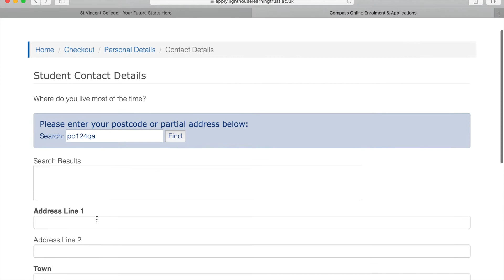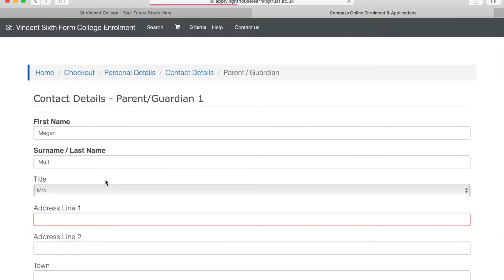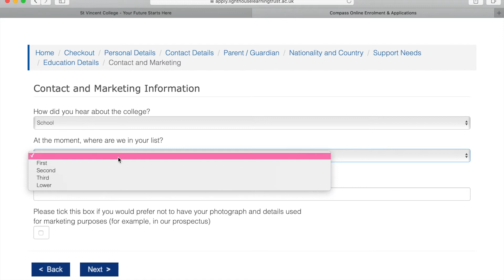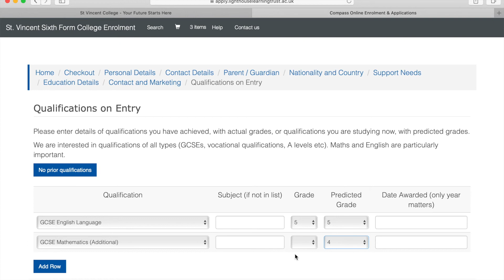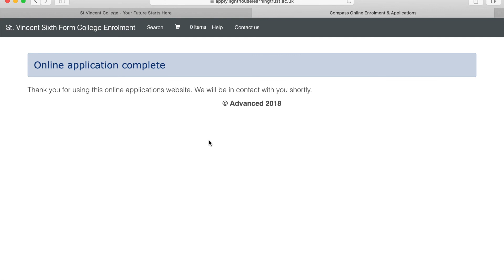Online Application Process